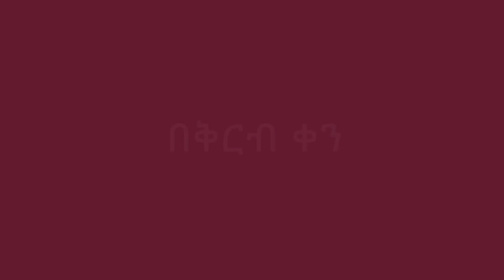SELOME - Official Trailer - Season 1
‘Selome’ is an inquisitive TV show with a fresh new format. The informative yet entertaining show invites you every week to explore different issues with Selome.